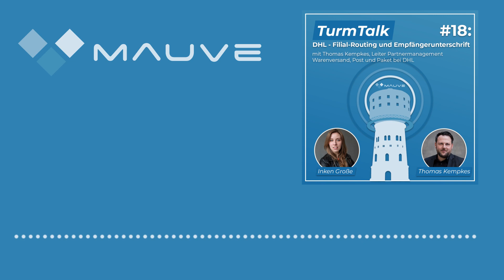TurmTalk #18 - DHL Filial-Routing und Empfängerunterschrift mit Thomas Kempkes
Nichts ist ärgerlicher, als wenn die Apotheke ein unzustellbares Paket zurückbekommt. DHL verspricht, dass eine Sendung, die aufgrund eines Adressproblems unzustellbar geworden ist, mit dem DHL Service Filial-Routing eine zweite Chance erhält, den Empfänger doch noch zu erreichen. Wie das in der Praxis funktioniert und welche Vorteile das Filial-Routing für die Apotheken hat, erklärt Thomas Kempkes, Leiter Partnermanagement Warenversand, Post und Paket bei DHL, im aktuellen Podcast. Außerdem stellt der DHL-Manager auch noch einen neuen Service vor: die Empfängerunterschrift. Mit diesem neuen Service bietet DHL-Geschäftskunden jetzt die Möglichkeit, sendungsindividuell festzulegen, durch wessen Unterschrift die erfolgreiche Zustellung dokumentiert werden soll. Damit ist der Service für alle Branchen relevant, in denen die Einholung einer Empfängerunterschrift erforderlich sein kann, z.B. für nachgelagerte Abrechnungsprozesse.